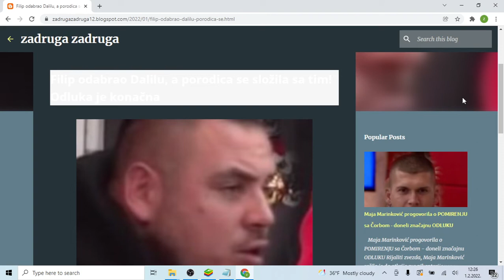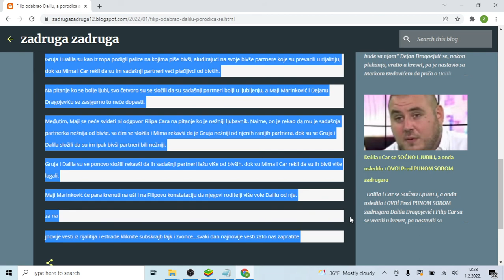Filip odabrao Dalilu, a porodica se složila sa tim! Odluka je konačna